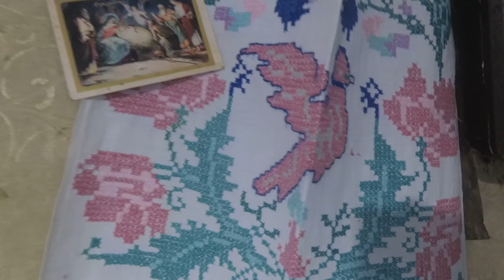Село Долинское | Старинная хата | Проводы на кладбище | Песни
ПОМОЩЬ КАНАЛУ
Уважаемые зрители канала, кто хочет помочь, мы включили доступ всем желающим к переводу названия, описания и даже субтитров на другие языки. Так что если вы знаете какой-либо язык, кроме русского, вы нам очень поможете :) Для того, чтобы приступить к переводу, нужно открыть желаемое видео и внизу под ним нажать три вертикальных точки (интерфейс может немного отличаться) и выбрать пункт "Поработать над переводом". Спасибо!